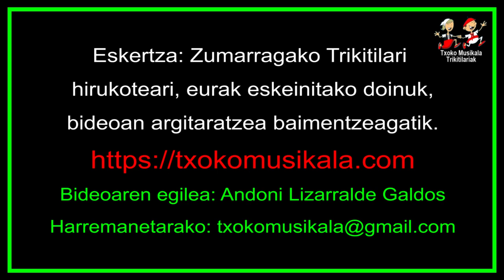201907020402 Kepa ta Miguel Urteaga eta Mikel Alustiza, 2019an, Zumarragan Antioko Eromerian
2019ko uztailaren 2an, ospatu zen Zumarragan  Antion Santa Isabel eguneko erromeria. goiz eta arratsaldez, Dantzari, Bertsolari, Txistulari, Dultzainero eta abar txandakatuaz.

Bertan parte hartu zuten:
Zumarragako Antxinako Ama Txistulari taldea.
Zumarragako Irrintzi dantza taldea.
Zumarraga eta Urretxuko Bertso Eskolako Bertsolariak.
Tolosako dultzaineroak.
Zumarragako Trikitixa.
Inigo Etxaniz eta Joxe Agustin Elorza Trikitilariak.

Gari eta Iñaki Trikitilariak.
Edurne Iturbe eta Oihana Irastorza Trikitilariak.
Iñaki Zunzunegi "Olarte" eta Joxe Agustin ElorzaI
Iñaki Larrañaga, Pello Urdangarin eta Asier Zunzunegi pandero joleak eta abar.

Bideoan, Zumarragako Trikitixa, Antion, Santa Isabel eguneko erromerian..
soinujolea Kepa Urteaga, pandero joleak, Miguel Urteaga soinujolearen aita eta Mikel Alustiza Urteaga, Miguelen iloba eta Keparen lengusua.

EKITALDI ETA ERROMERIAK edo BIDEOA AUKERATU pestainan